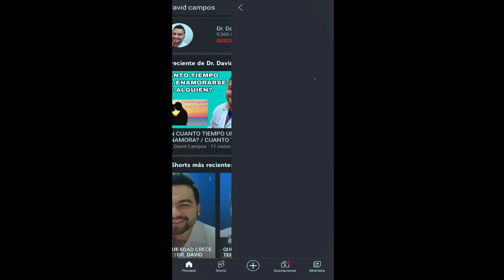QUE ES PECTUS EXCAVATUM? / PECHO HUNDIDO | DR. DAVID CAMPOS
El pectus excavatum es una malformación genética en el pecho, que hace que varias costillas y el esternón crezcan de forma anormal.

Generalmente, las costillas y el esternón se proyectan hacia delante. Pero en el pectus excavatum, el esternón se proyecta hacia dentro, formando una depresión en el pecho. Esto da al pecho un aspecto ahuecado o cóncavo; por eso, esta afección también se llama pecho en embudo o pecho hundido.